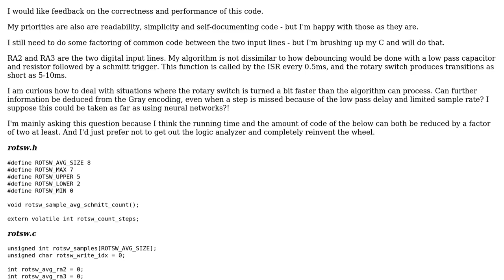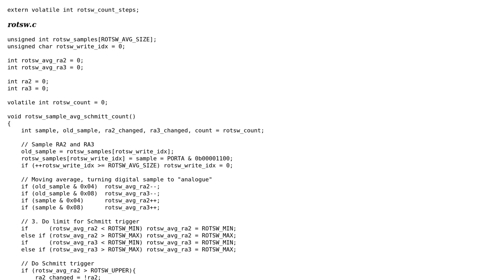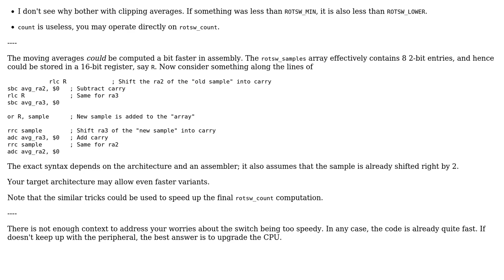Code Review: De-bouncing a (Gray) Rotary Encoder Switch in C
With thanks & praise to God, and with thanks to the many people who have made this project possible! You are responsible for your own actions.